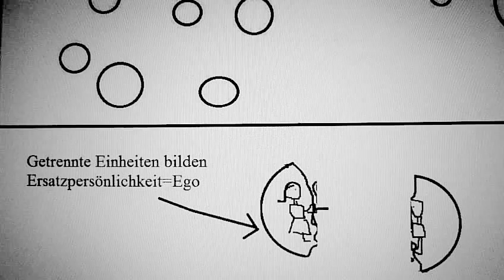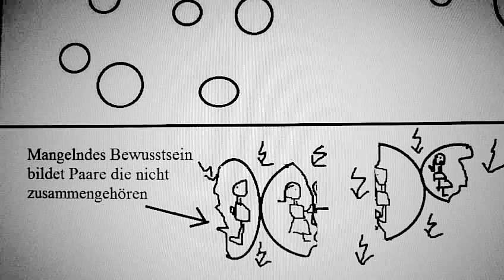Dualseelen - Einmal Hölle und zurück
Dualseelen - Der Weg zurück ins Paradies